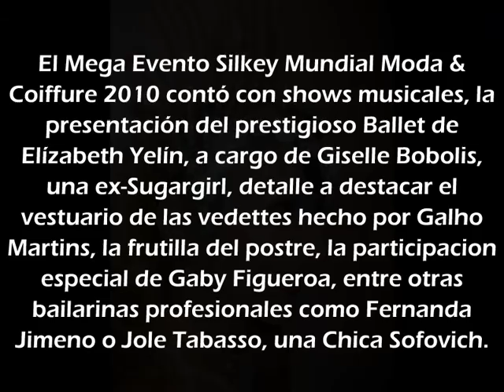Mega Evento Silkey Mundial Moda & Coiffure 2010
El Mega Evento Silkey Mundial Moda & Coiffure 2010 contó con shows musicales, la presentación del prestigioso Ballet de Elízabeth Yelín, a cargo de Giselle Bobolis, una ex-Sugargirl, detalle a destacar el vestuario de las vedettes hecho por Galho Martins, la frutilla del postre, la participacion especial de Gaby Figueroa, entre otras bailarinas profesionales como Fernanda Jimeno o Jole Tabasso, una Chica Sofovich.

Brillos, plumas y glamour.